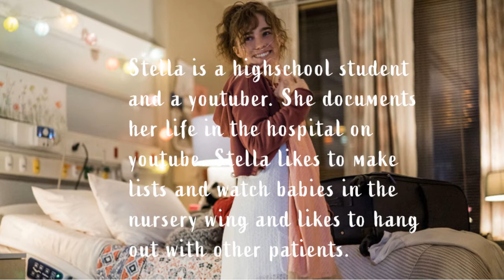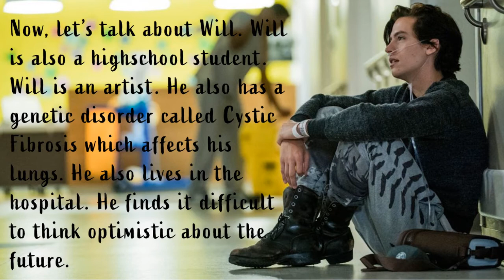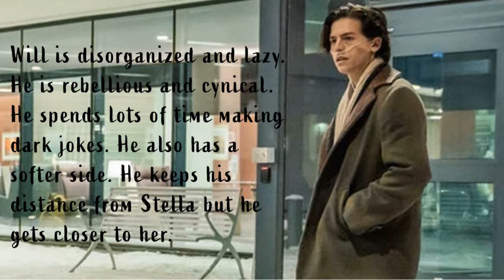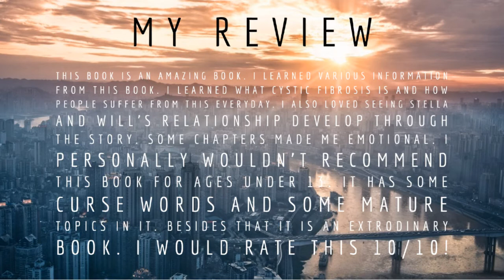Five Feet Apart by Mikki Daughtry, Rachel Lippincott, and Tobias Iaconis#Hasini's Journal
Hi Everyone!

Welcome back! Today's video is about Five Feet Apart by Mikki Daughtry, Rachel Lippincott, Tobias Iaconis. This is an amazing book and I learned so much!

Mikki Daughtry, Rachel Lippincott, and Tobias Iaconis